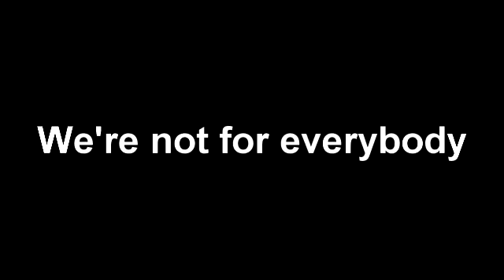We're not for everybody ... Social Media Agency - Shelton, CT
Social Media Agency Shelton CT - Mike Liebensohn from CT Local Marketing talks about some of the typical concerns of the small business owners who may be a good fit for our services.

If you're a small local business owner and concerned about the number and quality of leads and/or walk-in traffic you're getting these days, we might be able to help.

Not ready for a conversation?  Get YOUR complimentary Influence Engines report, valued at $250, and find out your businesses online score and the top five steps you can take now to improve it - just visit our website or text your name and email address to .   PLUS you'll get instant access to our entire video series, whitepaper, and exclusive Insider Marketing Secrets Videos.